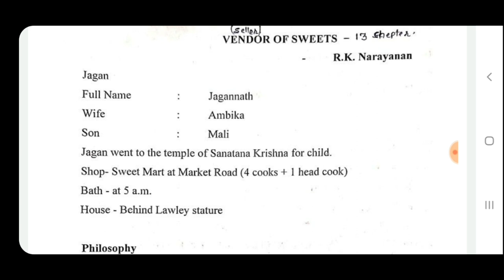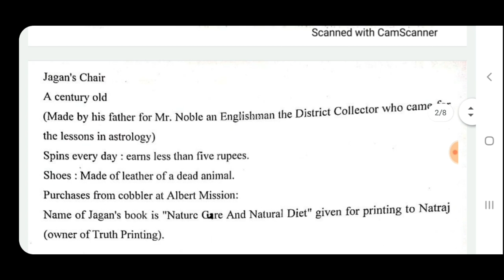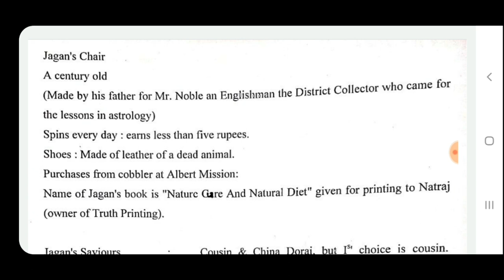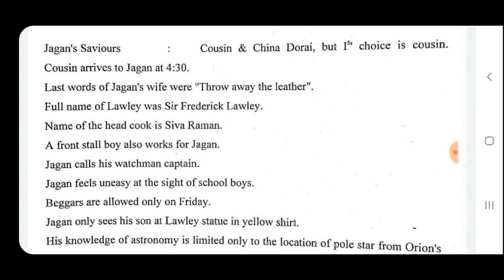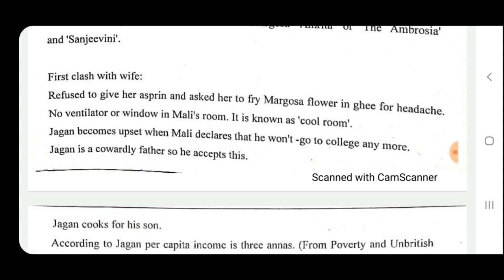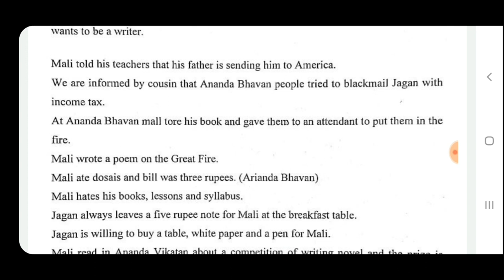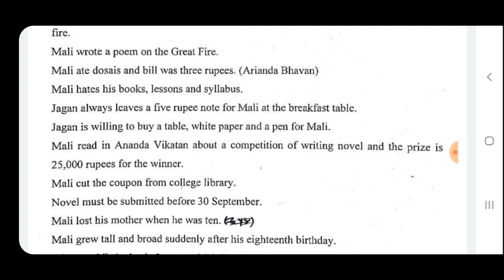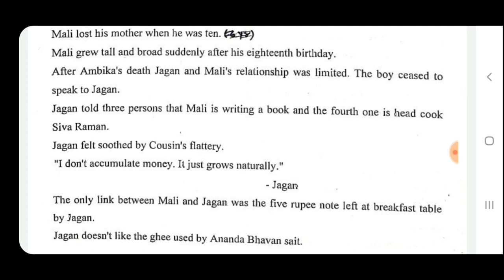Thevendorofsweets The Vendor Of Sweets : Part-1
Hi.
Mukesh Pareek Learning Hub

Friends...
Is video me mene R.K. Narayan ke play The vendor of sweets ke main main main points ko explain kiya h.
Ummid h ki ye video aapko pasand aayegi.
Plz like kre.

Thanks.